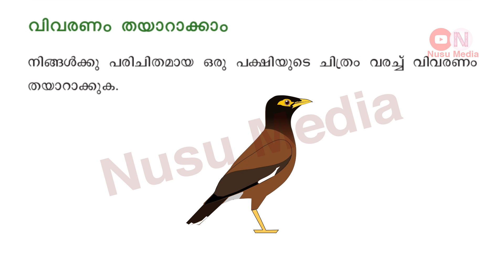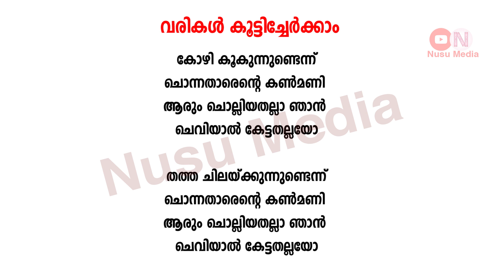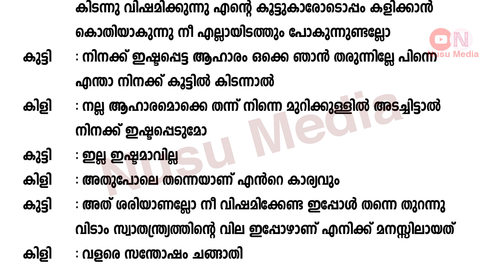Class 3 Malayalam Worksheet September 7 itsvicters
In this video, we will be covering the following Worksheets from Class 3 Malayalam Worksheet on September 7

• (Worksheet 1) പക്ഷിക്കവിതകൾ ശേഖരിക്കുക
• (Worksheet 2) പക്ഷിയെക്കുറിച്ച് വിവരണം തയ്യാറാക്കുക
• (Worksheet 3) വരികൾ കൂട്ടിച്ചേർക്കുക
• (Worksheet 4) കുട്ടിയും കിളിയും തമ്മിലുള്ള സംഭാഷണം
• (Worksheet 5) പക്ഷിപ്പതിപ്പ് തയ്യാറാക്കുക

Timestamps:
00:00 - Intro
00:00 - (Worksheet 1) പക്ഷിക്കവിതകൾ ശേഖരിക്കുക
00:00 - (Worksheet 2) പക്ഷിയെക്കുറിച്ച് വിവരണം തയ്യാറാക്കുക
00:00 - (Worksheet 3) വരികൾ കൂട്ടിച്ചേർക്കുക
00:00 - (Worksheet 4) കുട്ടിയും കിളിയും തമ്മിലുള്ള സംഭാഷണം
00:00 - (Worksheet 5) പക്ഷിപ്പതിപ്പ് തയ്യാറാക്കുക

Class 3
3th standard
itsvicters
Firstbell 2.0
Class 3 Malayalam Worksheet With Answer
it victers Malayalam worksheet
Nusu Media
Malayalam Worksheet
Worksheet Malayalam
3th Standard Malayalam Worksheet
Std 3 Malayalam Worksheet
Malayalam Worksheet September 7